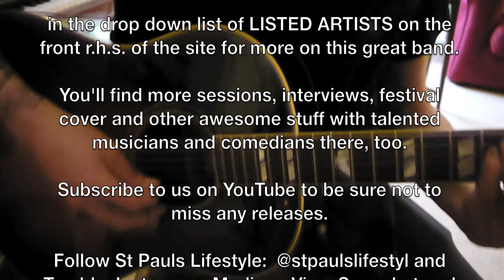New Killer Shoes Losing My Mind Acoustic Session St Pauls Lifestyle Studio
For more sessions, interviews, festival cover and other awesome stuff with talented musicians and comedians, go and subscribe to our YouTube channel, follow us @stpaulslifestyl catch us on Tumblr., Instagram, Medium, Pinterest, Reddit paper.li and Facebook and catch Rose Paul on Google+. Linked-In and Facebook. St Pauls Lifestyle supports striving artists for free. You can buy cool stuff at the St Pauls Lifestyle SHOP on the Proceeds are for supporting striving artists.